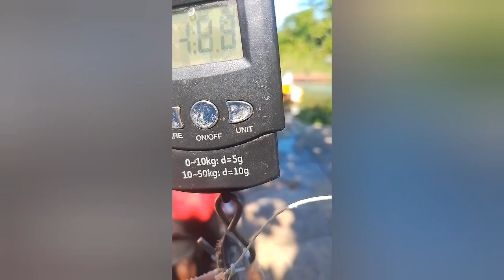10lbs OF BARRACUDA,SPANISH MACKEREL AND SHAD CAUGHT[OBSTRUCTION OF TURTLE WHILE SPEARFISHING]🇯🇲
HELP ME TO GROW MY PASSION AND SHARE IT WITH YOU